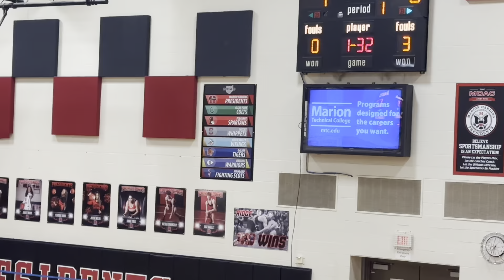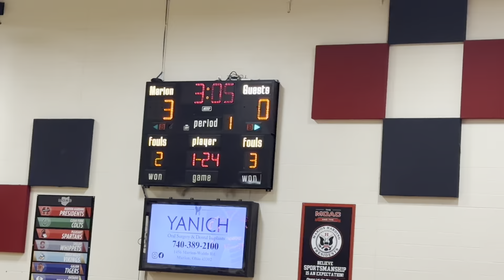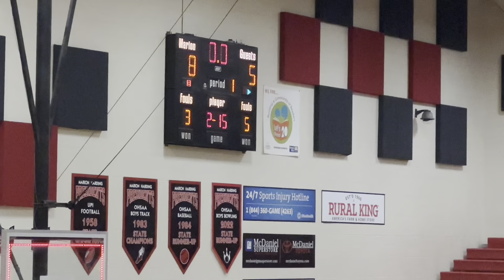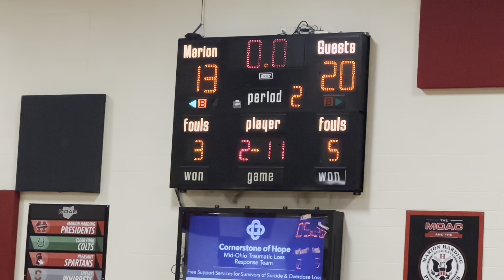Lima Spartans (Jv) vs Marion Harding Presidents(1st half)